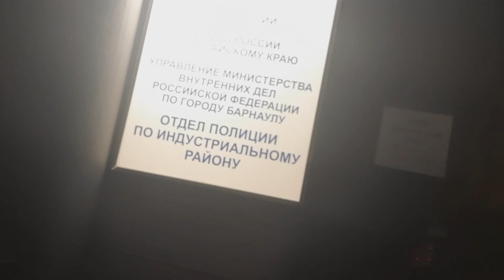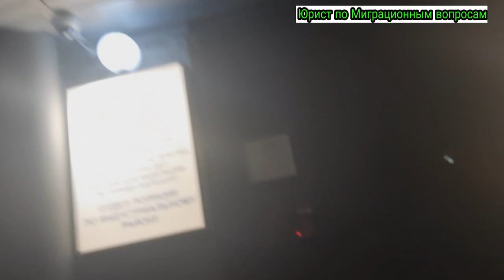СУДЕБНОЕ ЗАСЕДАНИЕ. СУД МАЖЛИСИ. ВЫДВОРЕНИЕ ИЛИ НЕТ?.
Уважаемые друзья.

Суд решил признать гражданина Республики Узбекистан виновным в совершении административного правонарушения и назначить ему наказание в виде административного штрафа в размере 2000 руб без административного выдворения за пределы  Российской Федерации.

Данная санкция гражданину грозит административный штраф в размере от 2 до 4000 руб и с административным выдворением за пределы Российской Федерации.

Қадрдон дўстлар.

Суд Ўзбекистон Республикаси фуқаросин маъмурий ҳуқуқбузарлик содир етганликда айбдор деб топиш ва Россия Федерациясидан маъмурий чиқариб юборилмасдан 2000 рубл миқдорида маъмурий жарима шаклида жазо тайинлашга қарор қилди.

Ушбу санксия фуқарога 2000 дан 4000 рублгача бўлган миқдорда маъмурий жарима ва Россия Федерациясидан маъмурий чиқариб юбориш билан таҳдид солади.